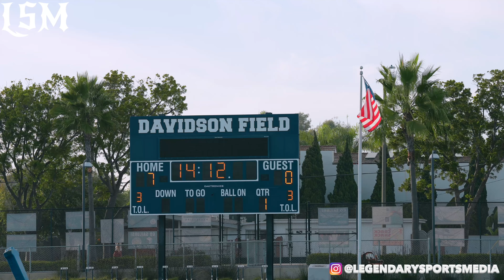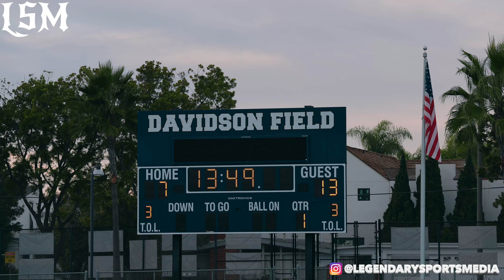Camarillo vs Newport Harbor ‼️ - Girls Flag CIFSS Playoff Round 1⚔️- Game Comes Down To FINAL DRIVE😱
WHATS GOOD YT FAM!!!
WE BACK AGAIN WITH ANOTHER BANGER FOR YALL!!!

Were excited to bring y'all the most of inaugural season of Girls Varsity Flag Football and were kicking it off with two of the best teams in SoCal in Camarillo and Newport Harbor who is led by Star ATH Maia Helmar.

Both teams were locked in and excited to be play and set the tone for who's coming for the first CIFSS Girls Flag Title!

PS
BE LEGENDARY!!!